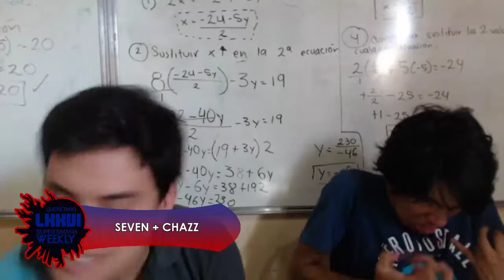LCA Weekly 76 Doubles - Seven/Chazz vs. Sato/Germen - [W] Semi Final